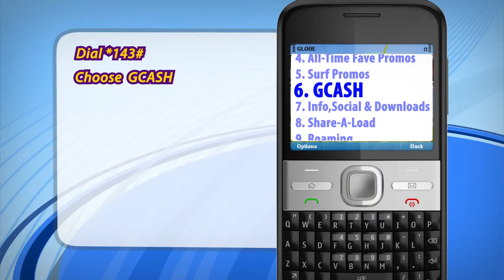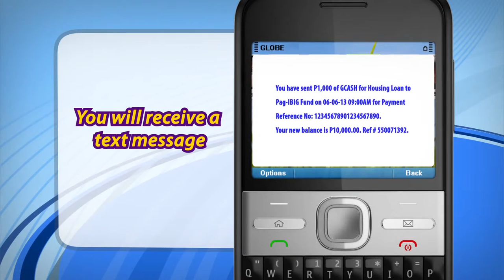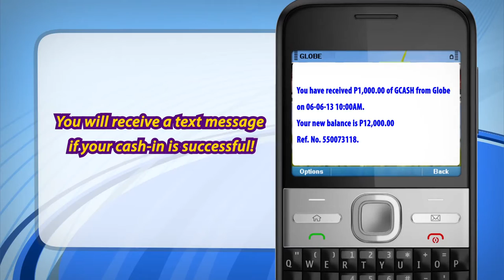Pag-IBIG for OFW, etc Payments via Globe GCASH, Now You can Send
Now You can Send your Pag-IBIG for OFW, etc Payments via Globe GCASH